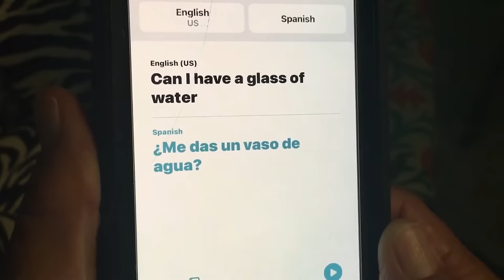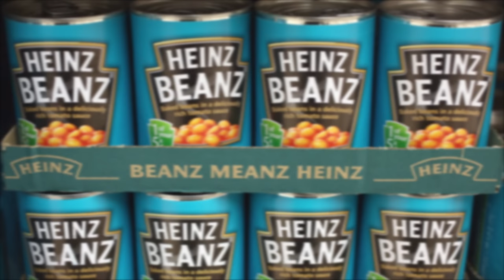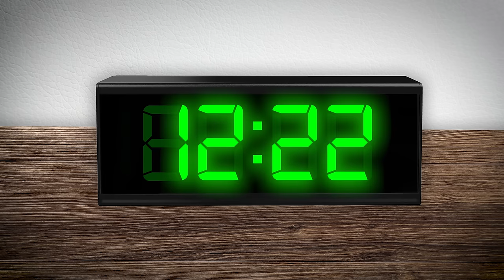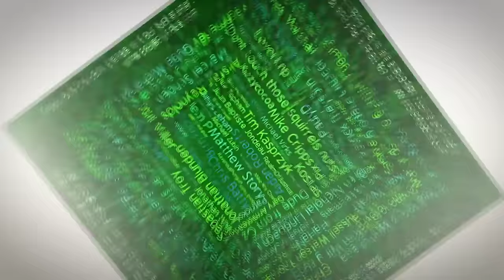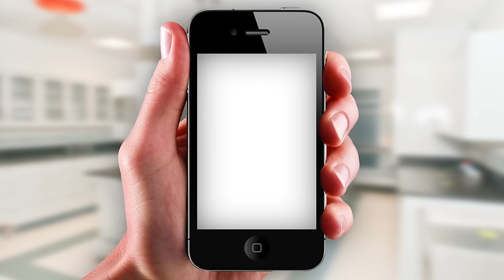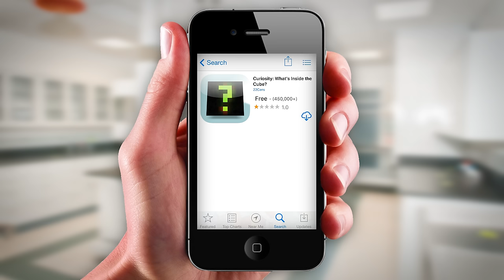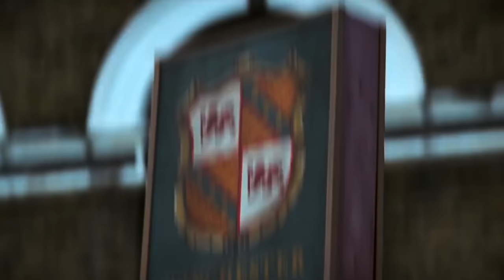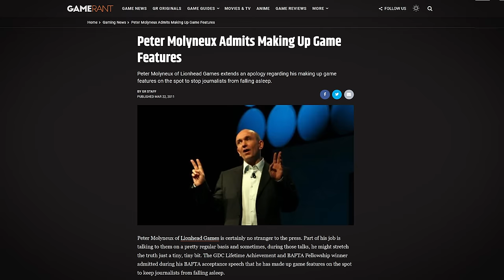Curiosity: The App That Fooled Everyone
Peter Molyneux, the man responsible for the Fable game series, creates a mysterious social experiment mobile game, 'Curiosity: What's Inside The Cube?' with a lifechanging prize, but does it go to plan?

outro animation by Pizzajuice